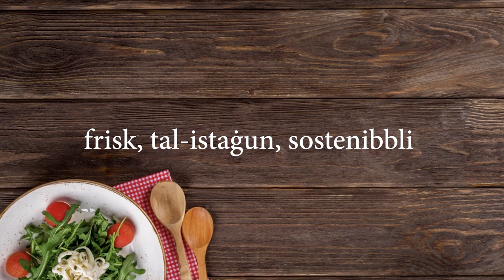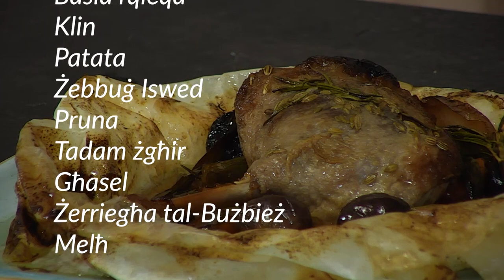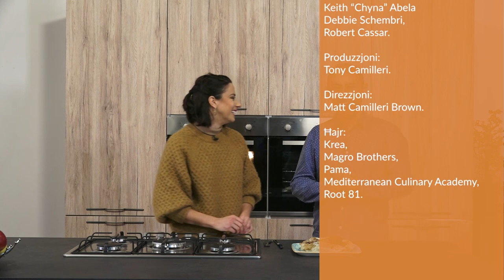Gourmet Today Season 4 Episode 20 (braising)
On this episode, our Gourmet chefs experiment with beef cheek and duck leg, elevating both dishes to heights we've never seen before on this programme! Tune in, put on your apron and get cooking!